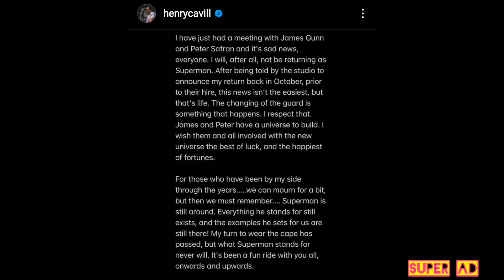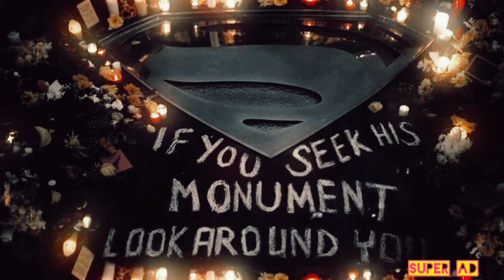END of DC ? 💔।। Explained in Bengali ।।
Is this the end of DC ?
watch the video DC fans .